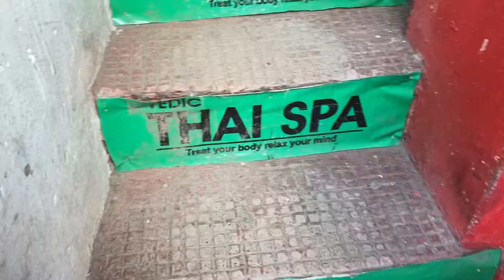क्या आपने लिया है थाई स्पा ? गंगटोक में थाई स्पा ज़रूर लें